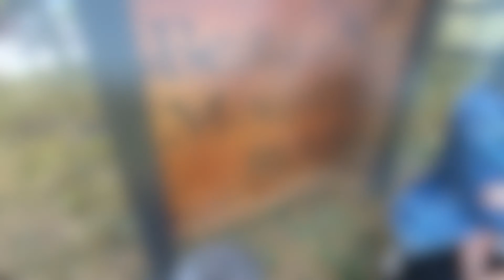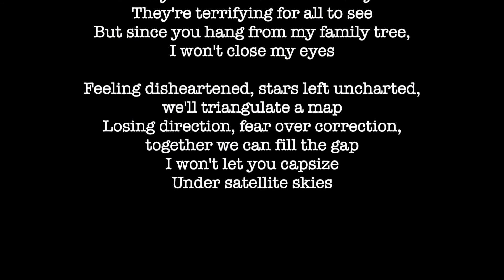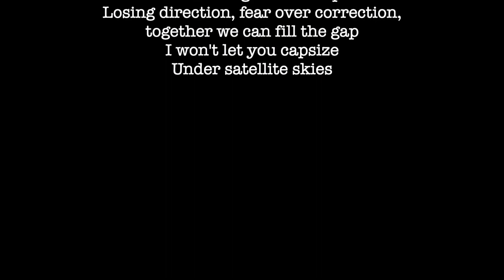Vancouver Island 2021